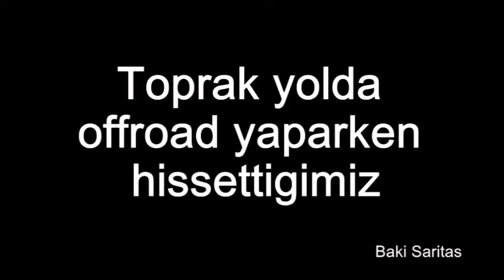Nostalji Scooter ile Off Road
Yağmurla büyük çukurlar oluşmuş toprak yolda biraz heyecan aradık. Bu içinden sadece bir kesit komedi videosu oldu :)